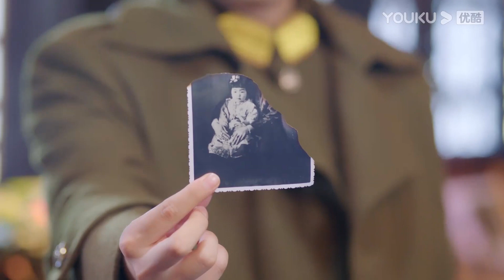ENGSUB 刁蛮妹妹身世暴露，傲娇千金才是上海第一千金！| 【一见倾心 Fall In Love】| 陈星旭/张婧仪/林彦俊/陈欣予/蔡宇航/马月 | 民国爱情片 | 优酷 YOUKU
★主演：陈星旭/张婧仪/林彦俊/陈欣予/蔡宇航/马月/原若航/戴蕥琪/邵伟桐/修庆/郑晓宁/曹卫宇/谭凯/杨紫嫣/黑子/卢星宇/霍政谚/李欣泽/曹曦月/李昂白/海涛郭/昊钧/杨常青
★集数：36集

★会员更新时间：每周一至周四20:00（UTC+8）抢先看1集
★非会员更新时间：每周一至周三更新2集

0:00 加入优酷会员，精彩抢先看
0:30 Join YOUKU membership to get early access